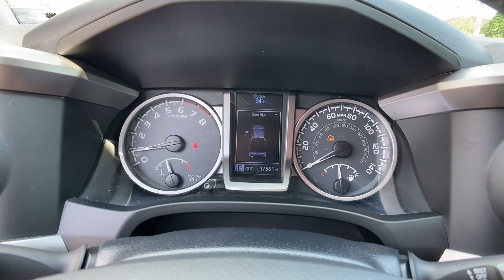2019 Toyota Tacoma 4WD Orlando, Deltona, Sanford, Oviedo, Winter Park, FL KM262271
Super White Used 2019 Toyota Tacoma 4WD available in 750 Towne Center Blvd., Sanford, Florida at CDJR of Seminole County. Servicing the Orlando, Deltona, Sanford, Oviedo, Winter Park, FL area.
2019 Toyota Tacoma 4WD SR5 - Stock#: KM262271 - VIN#: 3TMCZ5AN9KM262271

New Price! Clean CARFAX. 2019 Toyota Tacoma SR5 V6 4WD 6-Speed Automatic 3.5L V6 PDI DOHC 24V LEV3-ULEV70 278hp Local Trade, All used cars have cosmetic blemishes- price reflects issues - sold as is with all faults, NEW PRICE - JUST LOWERED TO MOVE ASAP- AUCTION PRICED TO SELL NOW, We protect our vehicles with paint protection and anti theft devices., CLEAN CARFAX, 4WD.All used cars have cosmetic blemishes- price reflects issues - sold as is with all faults. Recent Arrival! Odometer is 20852 miles below market average!Awards:* 2019 KBB.com Best Resale Value Awards * 2019 KBB.com Brand Image AwardsVehicle pricing includes all offers and incentives. Sales tax, registration fees, dealer installed options, reconditioning costs, and $999 dealer fee not included in all vehicle prices shown and must be paid by the purchaser. While great effort is made to ensure the accuracy of the information on this site, errors do occur so please verify information with a customer service rep.